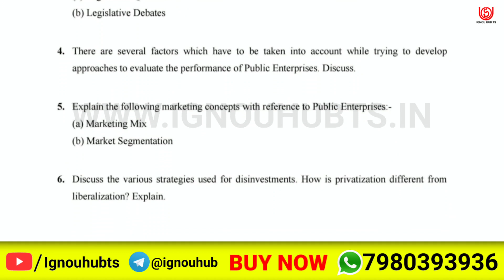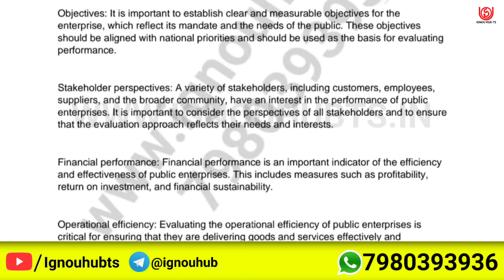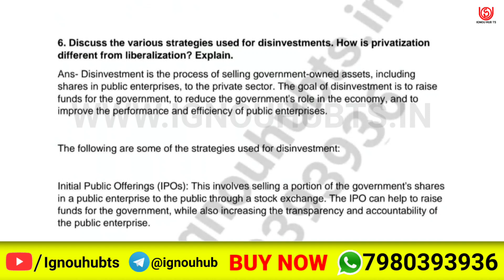MS-92 Solved Assignment 2022-23 in English, MS 92 Solved Assignment 2023, MS 92 Assignment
You find MS 92 Solved Assignment 2022-23, MS 92 Solved Assignment and you can download PDF it very easily, then follow the given steps to download, IGNOU solved assignment.

Your Questions: -
MS 92 assignment |
MS 92 solve pdf |
MS 92 solve assignment English pdf |
MS-92 solved assignment 2022-23 in English | MS-92 solved assignment 2023 |
MS-92 assignment question paper 2022-23 | ignou solved assignment |